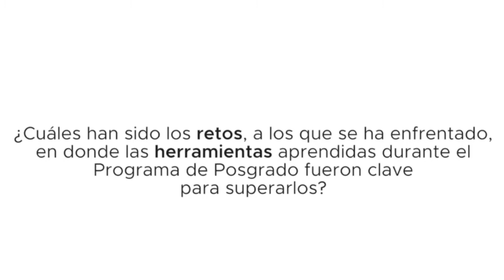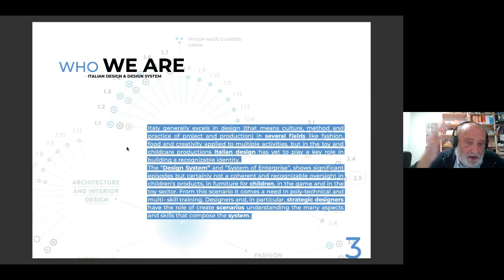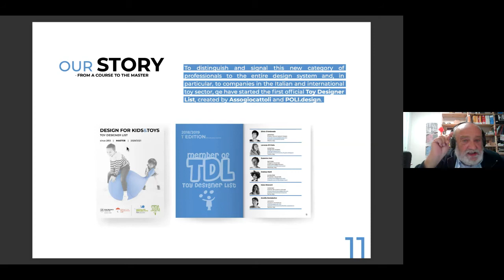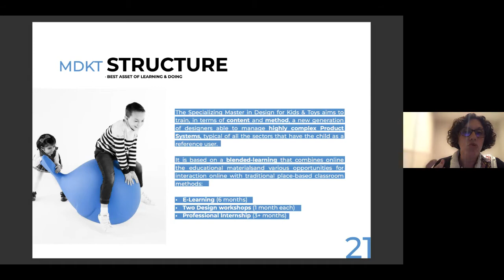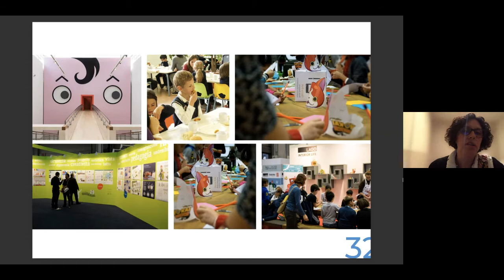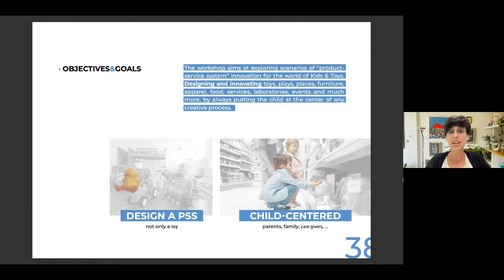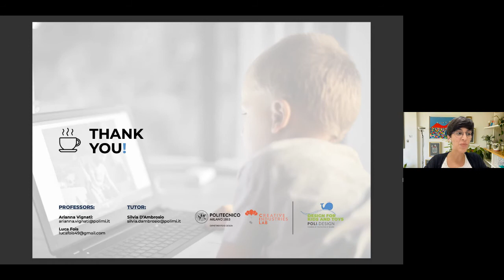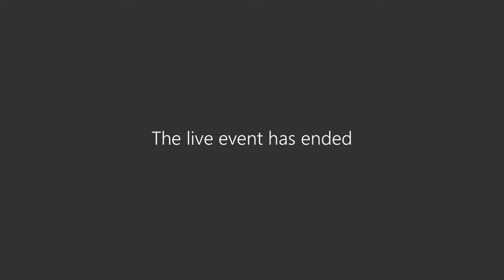Conferencia Magistral Design for Kids and Toys Training, Research and Consultancy Through Creativ...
3er. Foro Internacional del Conocimiento. Posgrado e Investigación. Facultad de Arquitectura de la UANL. Martes 21 de septiembre 2021.